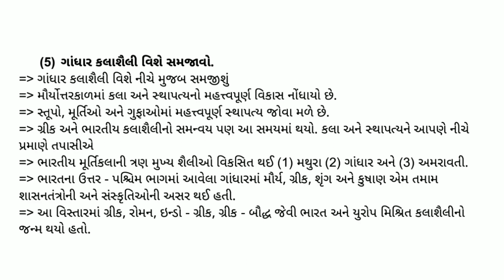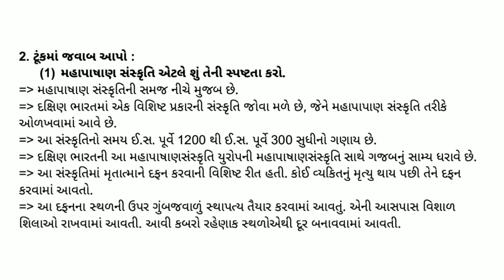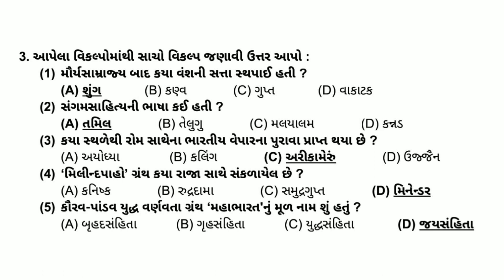Std 11 arts itihas Ch 8 Swadhyay // dhoran 11 itihas Chapter 8 Swadhyay Solution